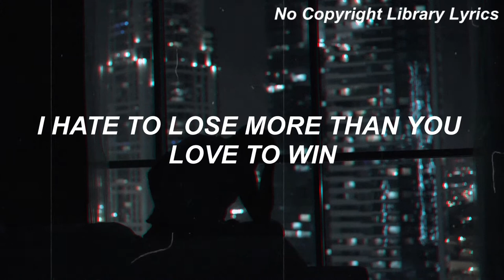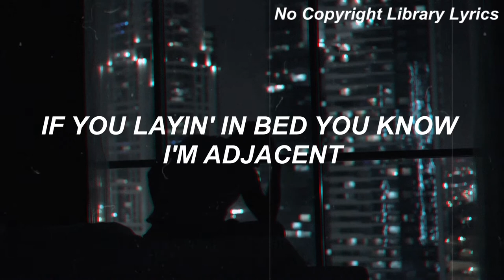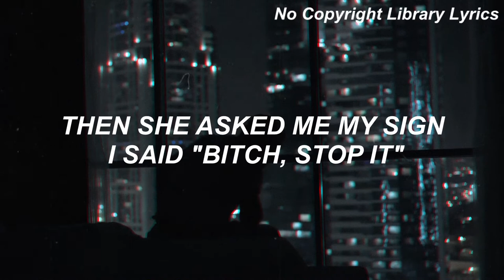Rhino! - Hot Topic (Lyrics)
Hi guys, here you have another lyric vid, this time by talented Rhino! from LoveLiveServe.
Remember, we upload No Copyright Lyrics every friday!

You are free to use this song in any of your YouTube videos, but you MUST include the following in your video description (Copy & Paste):
Song: Rhino! - Hot Topic